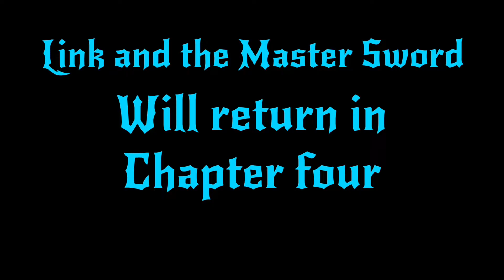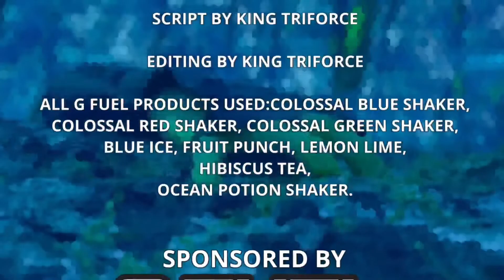The Legend Of Zelda: Breath To The Past ||Chapter Three|| Short Film.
The third installment to my Zelda story.

After months of training Link returns to the Heros Path to set out and find the Forest Spirit and reclaim the Legendary Sword that seals the darkness only to find out he must find his Link to the Past before he can take his first Breath of the Wild.

King Triforce Merch